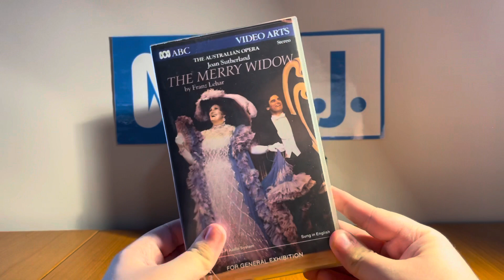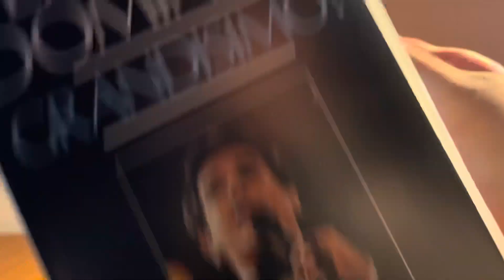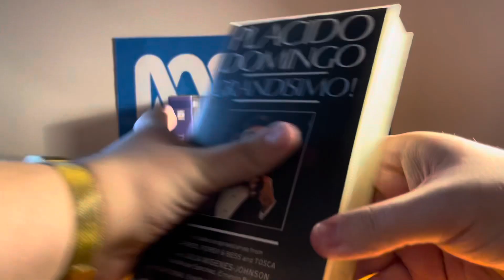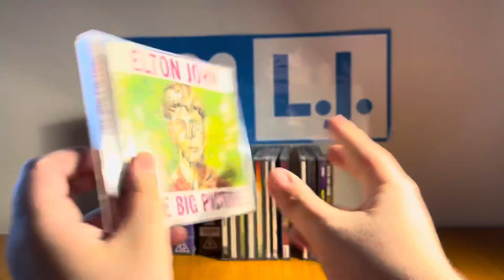VHS/CD/Cassette Update - Friday 22 October 2021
So, when I visited Kikine's house for a while, I just didn't realize she had more 2 more VHS tapes, a lot more CD's and cassettes! I became RICHER than ever after I snatched 2 VHS tapes, 13 CD's and a cassette... as well as a VCR. So, after a LONG LONG LONG time, it'll be my FIRST EVER VHS update here in this house and also my FIRST EVER cassette update.

BTW, I don't need to mention those titles that were released on VHS, CD or Cassette because it'll take forever.

Most of the content shown in this video is owned by someone else, or specifically me. This is being uploaded for preservation and entertainment purposes only. Also, don't even think about taking my requests for future Do you have this DVD/Blu-Ray/4K Ultra HD? videos!